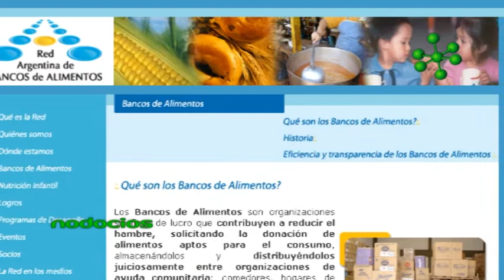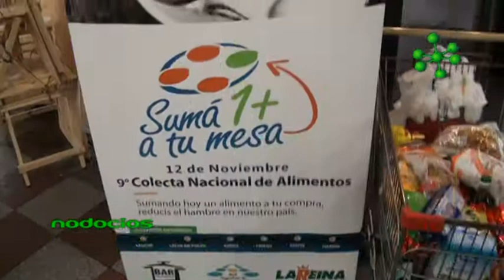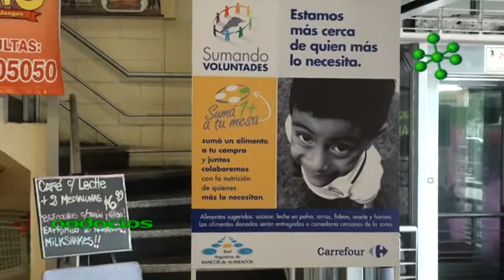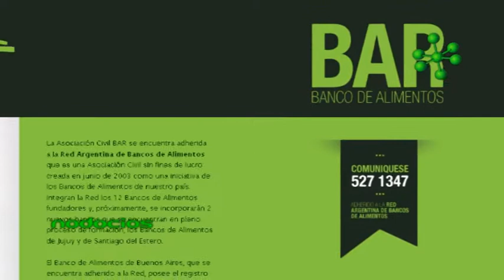BAR BANCO DE ALIMENTOS 2 NODOCIOS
El Banco de Alimentos de Rosario continua llevando a cabo en nuestra ciudad colectas destinada a recibir colaboraciones de alimentos no perecederos. La organización se encarga de la distribución en centros asistenciales debidamente acreditados, asegurando que las donaciones lleguen a las manos de los beneficiarios finales.